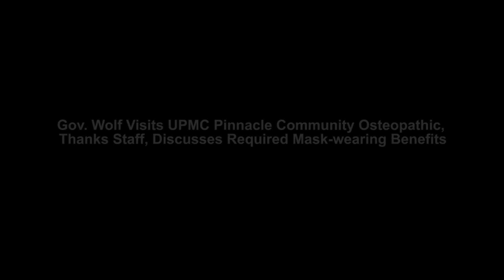Governor Tom Wolf COVID-19 news conference for June 29, 2020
Pa. Gov. Tom Wolf visited UPMC Pinnacle Community Osteopathic to thank staff and discuss required mask-wearing benefits. As healthcare professionals work the front lines of the COVID-19 pandemic and the commonwealth continues to emphasize the importance of mask-wearing and social distancing to protect all, Governor Tom Wolf visited UPMC Pinnacle Community Osteopathic Hospital in Harrisburg to thank staff and stress why mask-wearing is a necessary requirement to fight the spread of COVID-19.